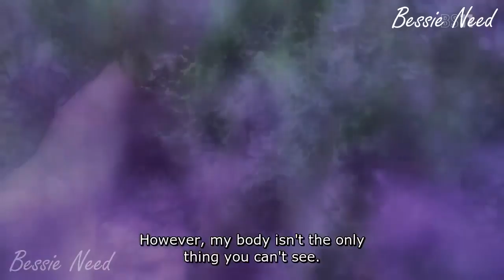She was Almost Defeated!